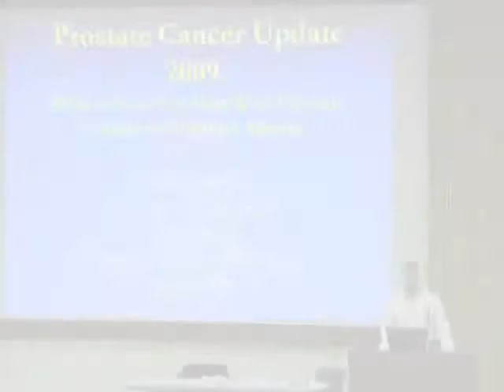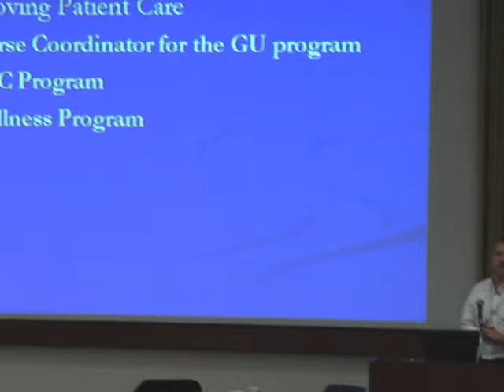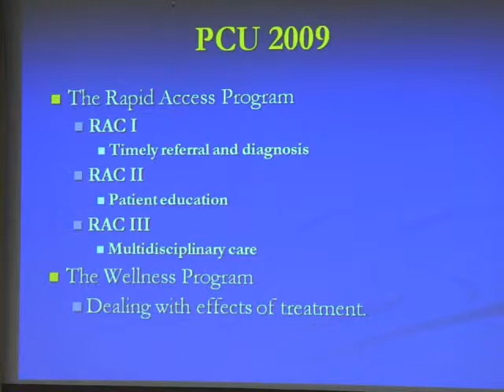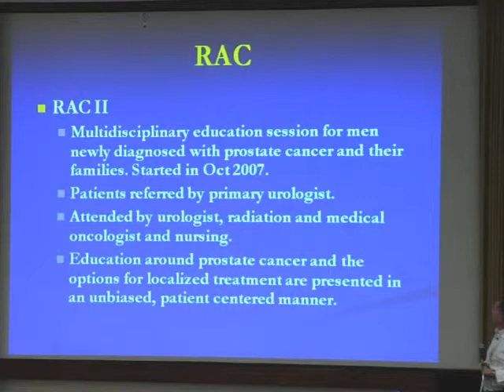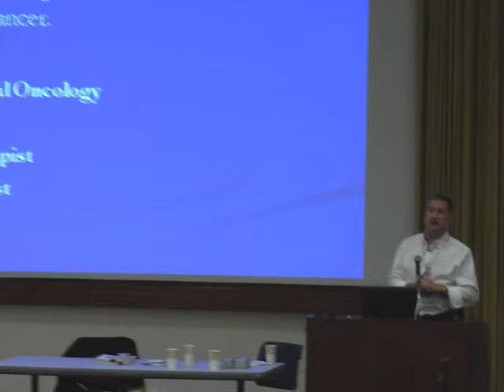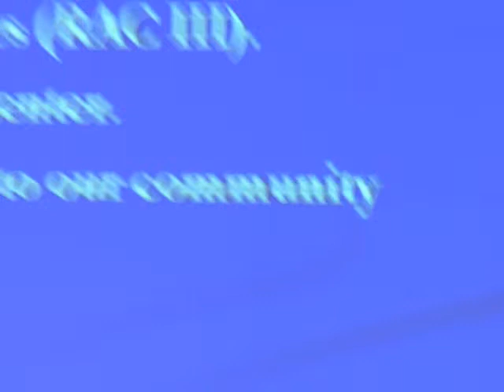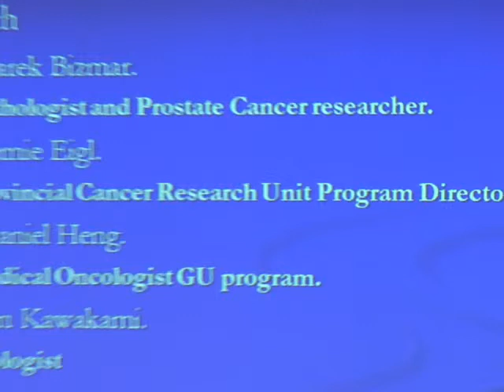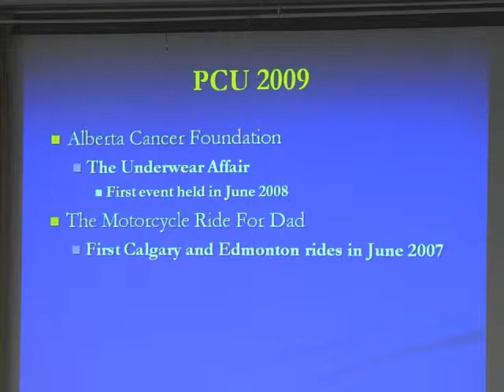Dr. Dean Ruether & Cheryl Scott, RN - What's New with Prostate Cancer in Southern Alberta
Dr. Dean Ruether discusses his work with the genital urinary tumor group, and how his work with patients has caused him to spearhead positive change in diagnosing and treating prostate cancer in Calgary. Cheryl Scott also discusses her work in helping realize Dr. Ruether's vision.